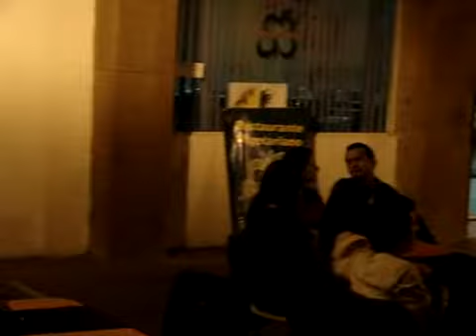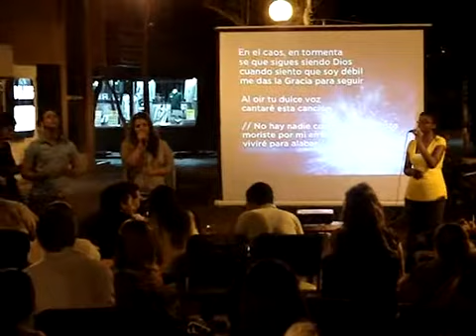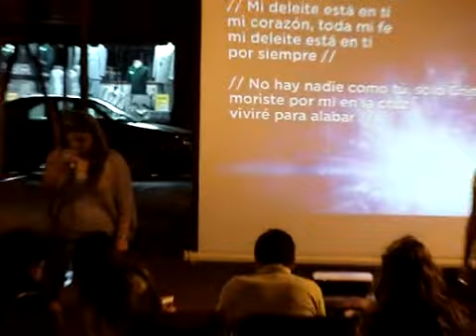Vertice - Solo Cristo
Vertice - Solo Cristo ... la noche del lanzamiento del Cafe Vertice